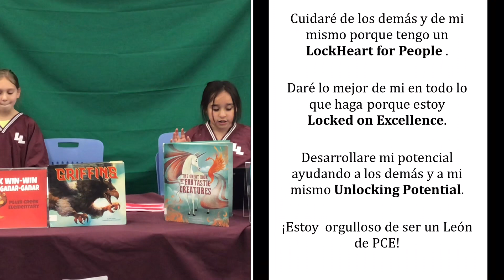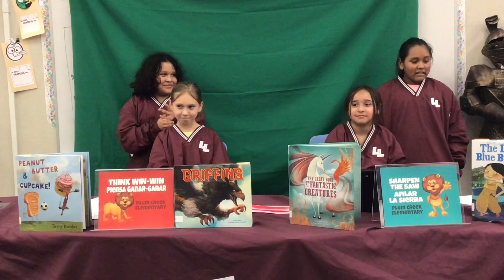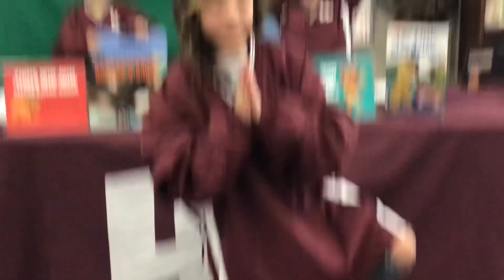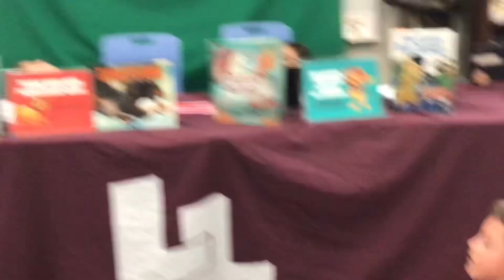PCE ANNOUNCEMENTS JANUARY 23, 2023